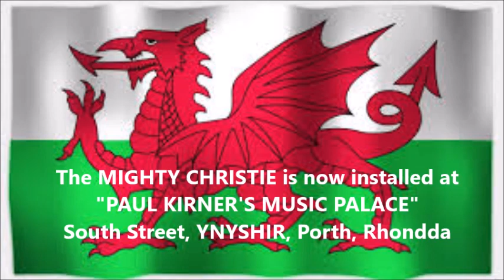DOREEN CHADWICK - OPENING of the ex-REGAL EDMONTON CHRISTIE at BARRY MEMORIAL HALL - 1987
The popular Welsh Organist Miss DOREEN CHADWICK at the Opening - St. David's Day 1/3/1987 -
of the REGAL EDMONTON CHRISTIE UNIT ORGAN at the MEMORIAL HALL, BARRY, SOUTH WALES. The Music:- Signature Tune "DOREEN" (Tony Lowry) & "WELSH SELECTION" (arr. Chadwick).
Doreen, along with her sister Melba, were regular visitors to Compton Lodge in Sapcote,
usually travelling down by coach for Doreen to play at our popular Sunday Concerts.
They used to visit for the week, Wednesday to Wednesday, and both enjoyed trips to various clubs around the country where we were performing our club act as HAZEL & THE PAUL KIRNER SOUND.
Hear the Christie, sounding better than ever, at PAUL KIRNER'S MUSIC PALACE,
SOUTH STREET, YNYSHIR, PORTH, RHONDDA CF39 0EG. Regular Concerts and Open Days
and Group Visits by appointment. Please write or telephone for full details.
PAUL KIRNER'S THEATRE ORGAN COLLECTION - Registered Charity No.1176604
Video presented by ComptonLodgeStudios, Compton Lodge, 41 South Street in the Rhondda.